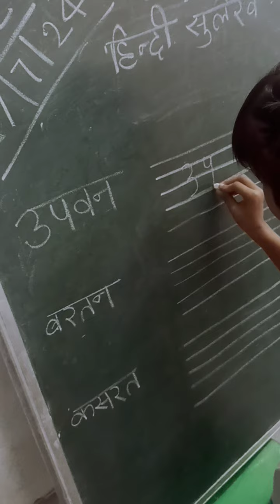Hindi sulekh for board activity 🌈🙏